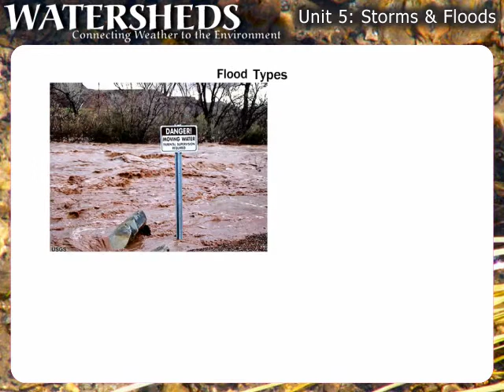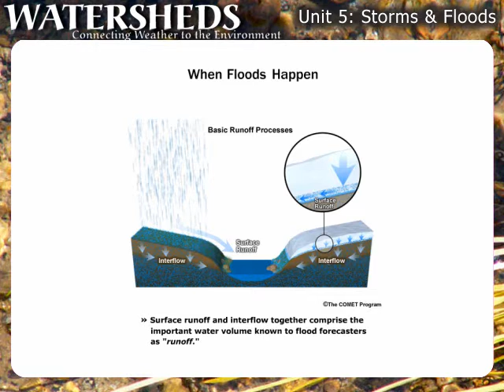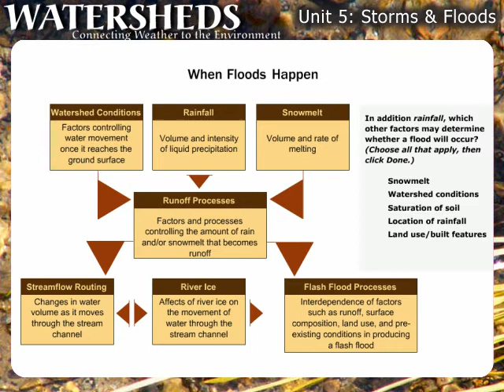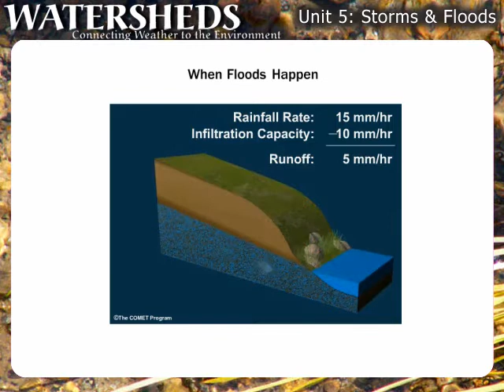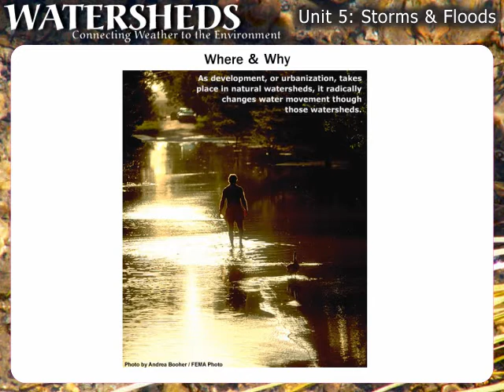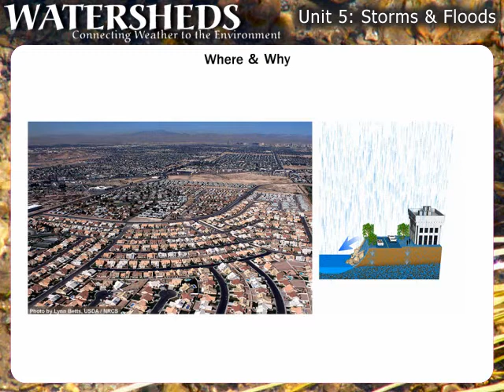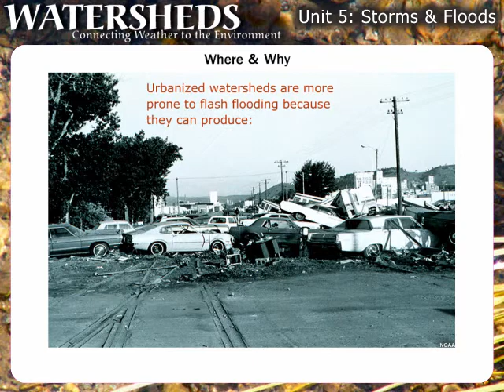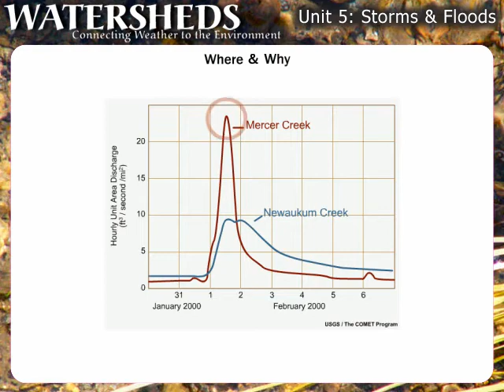Watershed Unit 5 (Storms & Floods)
Unit 5 of 6
This presention provides broadcast meteorologists with knowledge and instructional materials to help them understand watersheds as our environmental home and to help their viewers understand the relationship between the weather and the health and protection of the environment. Environmental impacts in many areas of the country result from the daily actions of people. We can easily see the consequences of a major oil spill at sea that is driven ashore by winds and ocean currents, but what about the fertilizer that people put on their lawns and the de-icer they apply to their driveway, or changing the car's oil in the backyard, or the pet waste in the yard or local park? Combined with weather, all of these have an impact on both the local environment and the larger regional environment.